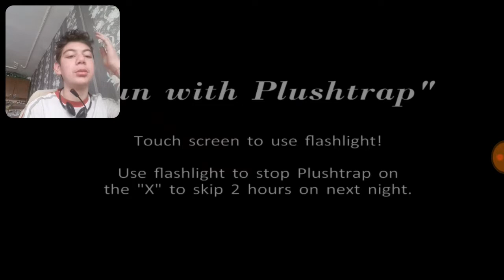Five nights at freddy's 4:Part 1